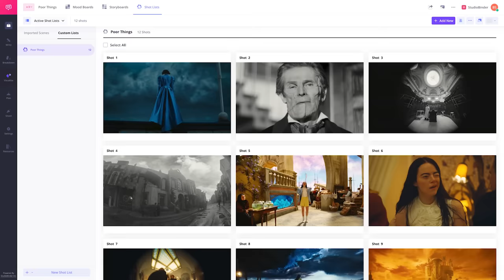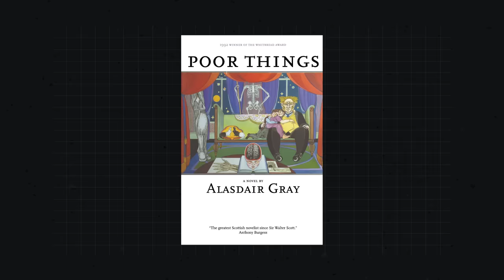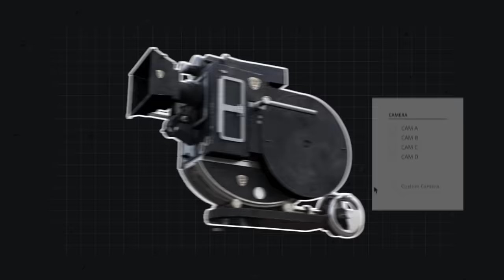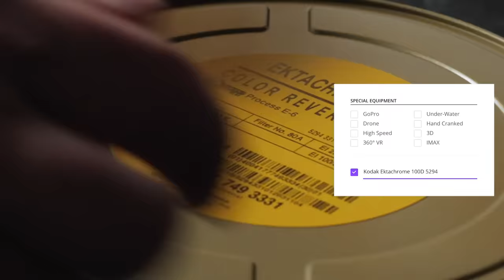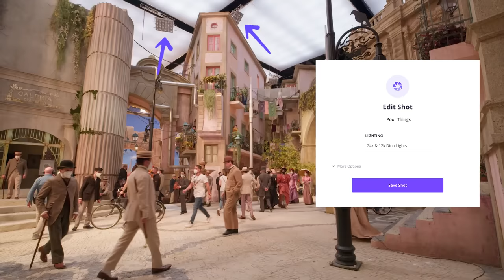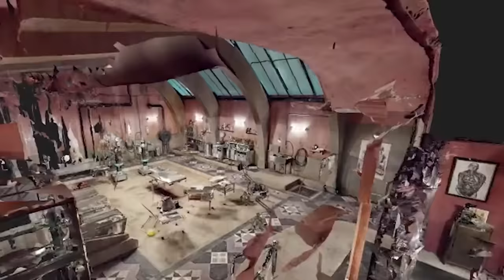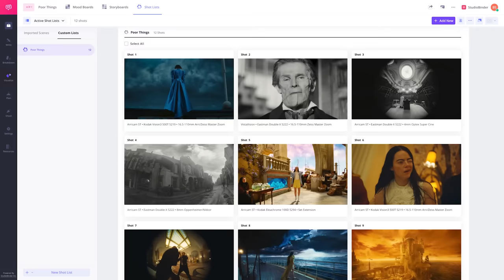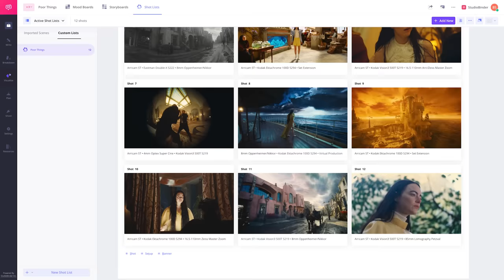Poor Things Behind the Scenes — How Yorgos Lanthimos Made His Craziest Film Yet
Poor Things Video Essay — We look at the cinematography, production design, and costume and make up utilized in Poor Things.

Chapters:
00:00 - Introduction to Poor Things
01:03 - Yorgos Lanthimos on developing Poor Things
02:04 - Chapter 1: Cinematography
07:17 - Chapter 2: Production Design
10:21 - Chapter 3: Costumes & Makeup
13:59 - Takeaways

POOR THINGS YORGOS LANTHIMOS

A new Yorgos Lanthimos film is always an event. Whatever you think of his films, they’re never boring, and Poor Things is no exception. In this video, we look at how the Greek director approached his most recent project, from cinematography to production design to costuming.

POOR THINGS CINEMATOGRAPHY

Poor Things saw Lanthimos re-teaming with director of photography Robbie Ryan, and the two set out to push the customary Lanthimos style to new limits. Seeing Poor Things, few would argue that this goal wasn’t achieved. Through unexpected and experimental lens choices, as well as distinctive approaches to color and lighting, Ryan and Lanthimos created a unique visual palette for a truly unique story.

POOR THINGS MAKING OF PRODUCTION DESIGN

Part of what makes Poor Things such a visual feast is also its production design, overseen by PDs Shona Heath and James Price. The two department heads worked together to build massive sets so that CG could be kept at a minimum. The end result was incredibly detailed and period-accurate settings, each with a distinct flavor that corresponded with the city they were representing.

YORGOS LANTHIMOS MAKEUP AND COSTUME DESIGN

Speaking of visual feast. The costume design in Poor Things is second to none, with Bella’s outfits in particular acting as scene-stealers. The costumes were created by Holly Waddington, who took a fresh approach to Victorian-era fashion. Instead of restrictive corsets, Waddington opted for more liberating poofy dresses that were both playful and eye-popping. Makeup artist Nadia Stacey took a complimentary approach, refraining from using much makeup for Bella at all.

POOR THINGS FACTS

While the vision certainly begins at the top, Yorgos Lanthimos’ aesthetic is brought to life by his accomplished team. Nowhere is this more evident than in Poor Things, where Lanthimos’ hyperstylization is on full display.